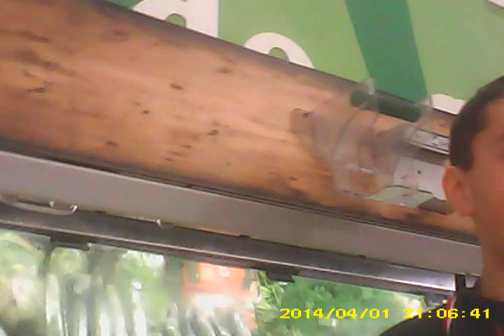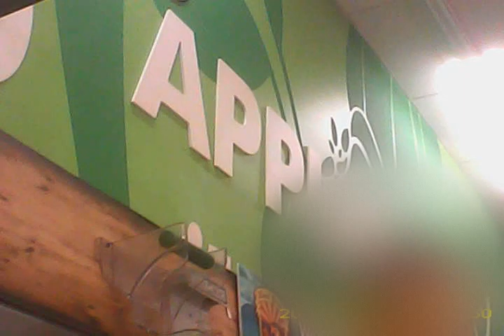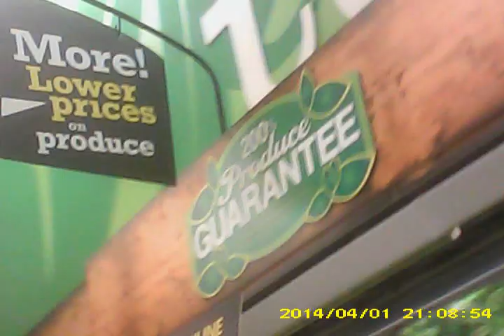"Hidden Camera" Fry's Employee Awake! Chemtrails, Hormones, GMO's and Weather Modification!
Talked to a Fry's Employee in Tucson and asked about whether or not their meat has antibotics or Hormones and it turns out that this Fry's employee is quite awake! We talked about Chemtrails, Hormones, GMO's and Weather Modification, all done on a Ball point pen Camcorder in my pocket! Real News Tucson